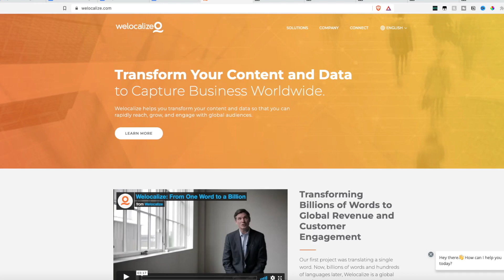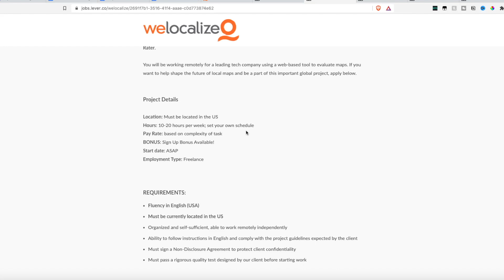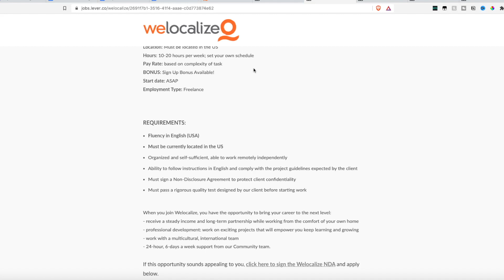PART-TIME SET YOUR OWN SCHEDULE Work From Home Job Hiring WORLDWIDE | Helping AI Integration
If you are looking to work from home helping with AI (artificial intelligence) integration and want to be able to set your own schedule this job is for you. Welocalize is hiring ad raters as well as maps quality raters WORLDWIDE to work from home. They do not require a degree or any previous knowledge of AI. Links to apply are below.